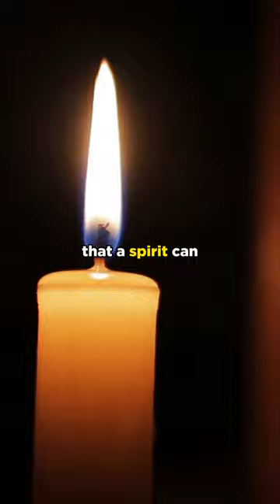How Spirits Attach To You? and How To Recognize SpiritAttachment?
Register For my upcoming Protection Course

Buy Deadly Departed - The Do's Don'ts and Dangers Of Afterlife Communication
jo.my/deadlybook

Mediumship and Afterlife: Jock Brocas psychic medium and Author discusses and teaches such topics as mediumship, the afterlife, meditation, applied spirituality, and demonology. Make sure to buy Deadly Departed, the book that's been suggested is the best afterlife and mediumship book available today. Lessons and discussions are released weekly with Evidential Medium Jock Brocas.